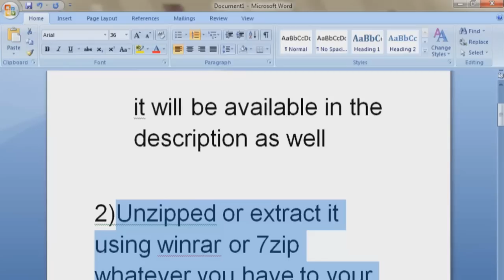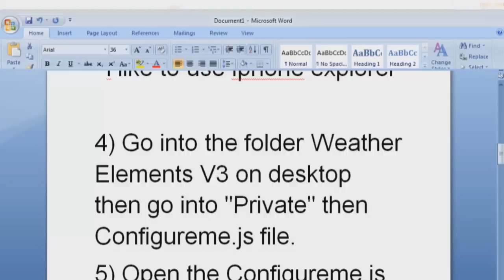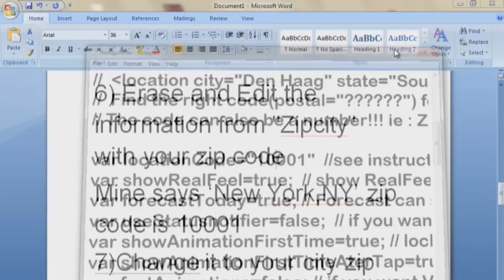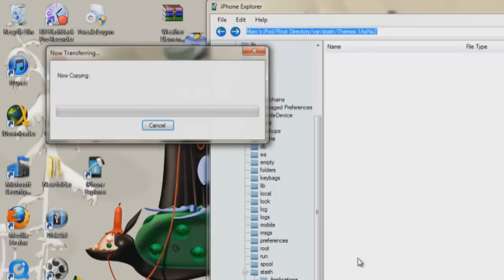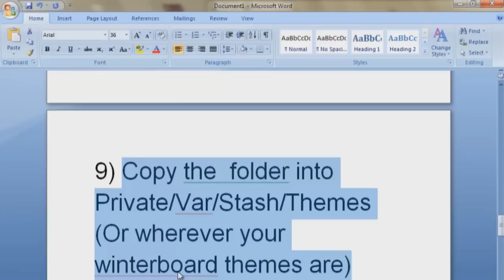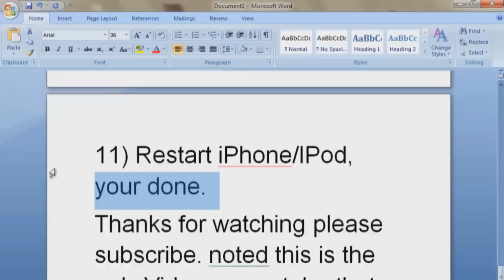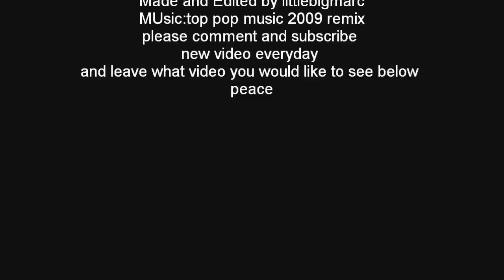[HOW TO]Get real animated weather Element HD v3 on Lockscreen IOS 4 IPod/IPhone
INSTALLATION INSTRUCTION
1) You must first download my animated weather element HD

2)Unzipped or extract it using winrar or 7zip whatever you have to your desktop

3)You must SSH into iphone/IPod
i like to use Iphone explorer

4) Go into the folder Weather Elements V3 on desktop then go into "Private" then Configureme.js file.
5) Open the Configureme.js file with notepad or any HTML editor.

6) Erase and Edit the information from "Zipcity" with your zip code
Mine says 'New York,NY' zip code is 10001
7)Change it to your city zip code.
8) Save file

9) Copy the  folder into Private/Var/Stash/Themes (Or wherever your winterboard themes are)

10) Go into Cydia, search and download the two files "StatusNotifier" and "20 Second Lockscreen"

11) activate weather element through winterboard then respring or Restart iPhone/IPod, your done.